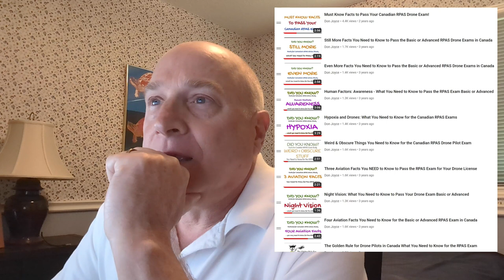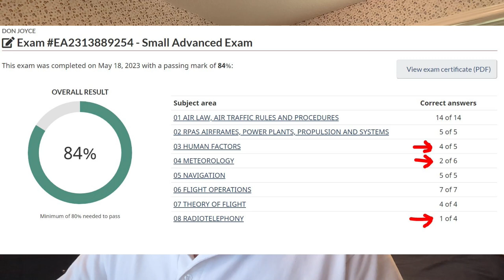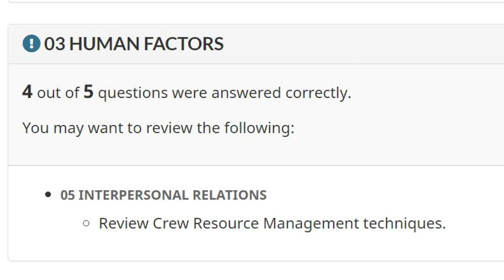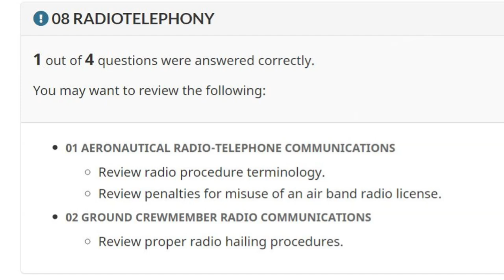Watch me take the Advanced Canadian RPAS Pilot Exam...in real time, with paraphrased questions!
Knowing what to expect when taking the Canadian RPAS (drone/RC-aircraft) Pilot Exams is half the battle:  being prepared for the vast breadth of material and how the questions are formulated. In this video, I film myself taking the Advanced exam, paraphrasing the questions (it is illegal to share the actual questions or answers), discussing strategies for determining the correct answers, and suggesting sources of study material.  While the main purpose of this video is to share the experience with new RPAS pilots, I also used the opportunity to gather real-life reactions on the exam questions and share that feedback with Transport Canada for future improvement of the exam question pool.  For example, I noted two actual errors in the questions, and flagged 22% of the questions as inappropriate for drone pilots.  They have already made exam question changes based upon my feedback!  (I sent them an earlier version of the video).

Be sure to watch the end where I receive the results of the exam!!

Here are links to the study material I had open when I did the exam.  Videos can be found on my channel, or on my free Training Roadmap listed below:
1.  Don's Study Guide for the Advanced RPAS Pilot Exam
2.  Don's Guide to the Canadian RPAS Regulations
3.  Don's RPAS Training Roadmap
4.  Transport Canada Aeronautical Information Manual (AIM)
5.  NAV CANADA VFR Phaseology guide

WE-ROLL USED IN THIS VIDEO:
I have begun sharing B-Roll footage offered to me by my subscribers to help showcase their work.  I call it 'We-Roll: B-Roll with the spirit of We!!".  In this video, enjoy the work of Richie Keller, filmed near Lacolle, Quebec!

ITEMS USED IN THIS VIDEO:
DJI Mic wireless microphone

DRONES AND ACCESSORIES I RECOMMEND:
Mountain Warehouse backpack (perfect for Mini 3)

CAMERAS AND FILMING ACCESSORIES I RECOMMEND:
DJI Osmo Mobile 6 gimbal
Blue Yeti microphone
Maono PM461 desktop microphone
Maono AU-A04H boom microphone
PowerDeWise lav microphone
Zoom H1n Handy Recorder